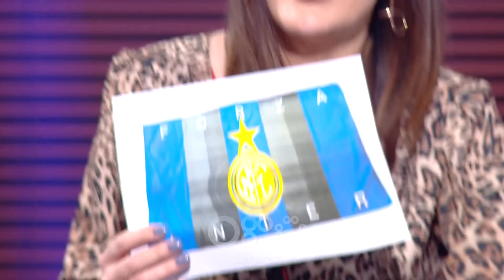Tempora Show – ‘Tomi dhe Keli’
Emri i autorit misterioz 'Tom Kuka' filloi të përmendej në media dhe mes lexuesve pas botimit të librit të tij të parë  “Hide mbi kalldrëm”.

Dëshira për zbulimin e identitetit të tij erdhi pas publikimit të librit të dytë  “Gurët e Vetmisë”.

Pas dy librave të mrekullueshëm qëndronte moderatori, gazetari dhe shkrimtari i njohur Enkel Demi.

I ftuar në emisionin 'Tempora', ai rrëfeu detajin që dekonspiroi Tom Kukën dhe kush ishin dy personat e parë që e zbuluan.

Sonila Meço: Si ishte dita e parë kur u zbulua identiteti yt? A e mban mend atë moment?

Enkel Demi: Që ma zbuloi dikush apo që e zbulova vetë?

Sonila Meço: Mi thuaj të dyja

Enkel Demi: Që ma zbuloi dikush ka qenë zbavitje. Kanë qenë shumë, por dy persona mendoj se më zbuluan të parët. Ishte Blendi Salaj dhe Iva Tiço. Të dy kanë ngulmuar jashtëzakonisht. Më merrnin në telefon botuesen.

Sonila Meço: Cili ishte detaji që e dekonspiroi Tom Kukën

Enkel Demi: E dekonspiroi dedikimi në faqen e parë. Sepse kur bëj një parathënie të librit, mendova se kush do e zbulojë do e pranojë. Nuk është se doja të luaja me enigmën e Tom Kukën. Në momentin që u zbulua e pranova. Nuk është se rezistova shumë për ta bërë këtë gjë.

Sonila Meço: Dhe dita e parë kur u vetë-deklarove?

Enkel Demi: E kam bërë tek Fevizu. Unë bëra zbulimin mediatik sepse pjesa më e madhe e lexuesve e dinin se kush isha unë, qarkullonte në rrjet, kudo. Ishin bërë shkrime në portale. Kishte disa që zbuluan Tom Kukën por nuk i kishin lexuar librin. Unë kisha hallin të lexonin librin, jo të zbulonin kush ishte.